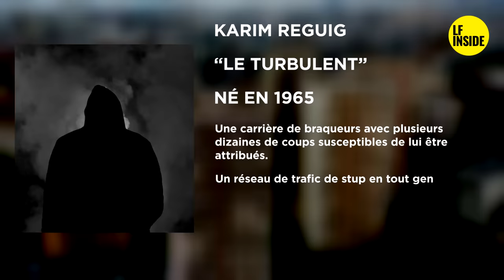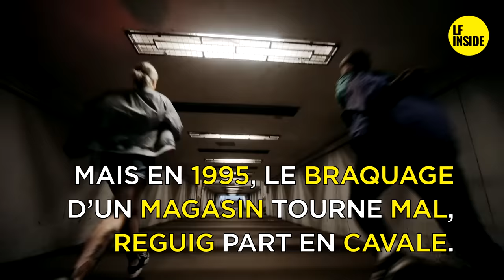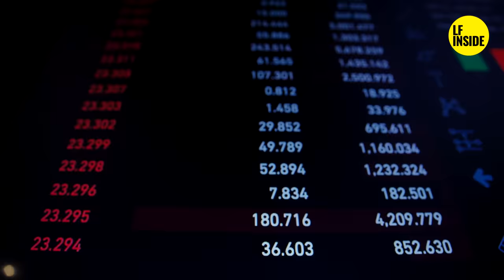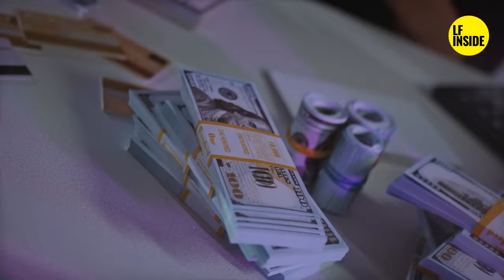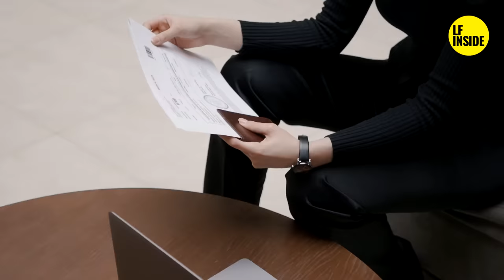🔥🔥🔥 CAÏD D'ILE-DE-FRANCE 🔥🔥🔥 - Karim Reguig - Les Boss du 95 / 94 / 93 / 92 / 91 / 75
🔴 L'histoire de Karim Reguig, natif de Saint-Ouen,  à la tête d'un puissant réseau de stup dans les années 90/2000